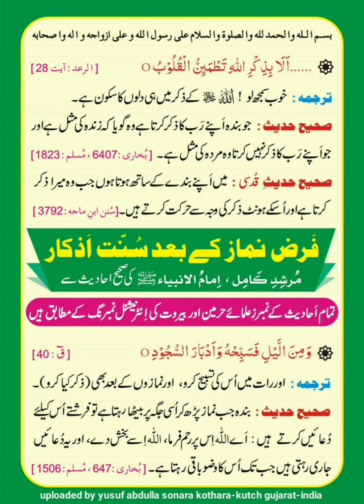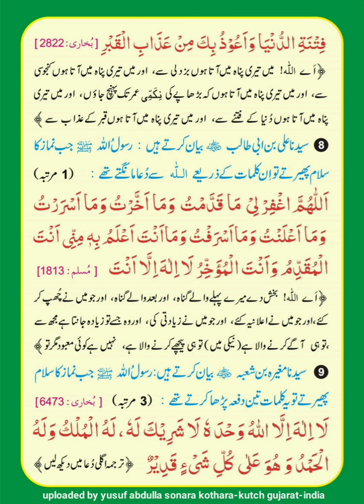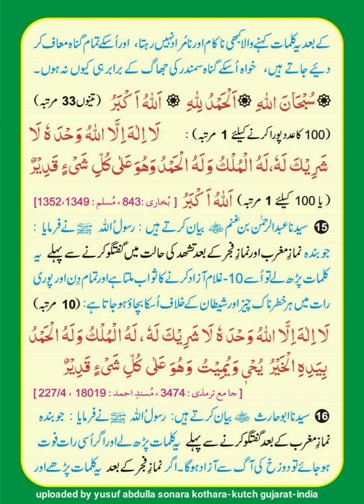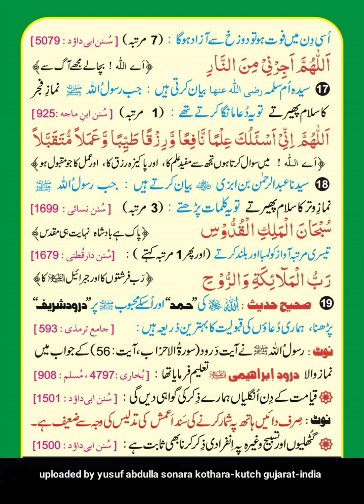farz namaz ke baad sunnat azkar (urdu)